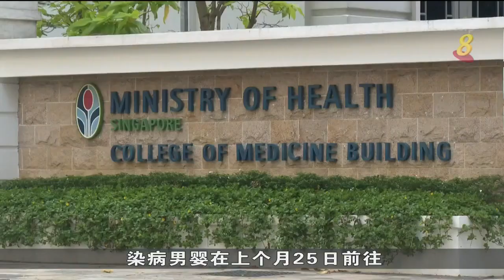本地一名十个月大男婴感染不明原因儿童肝炎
卫生部通报一起十个月大男婴急性肝炎病例,感染原因不明。当局正在调查这起病例是否跟全球近期出现的200多起不明原因儿童肝炎病例有关。